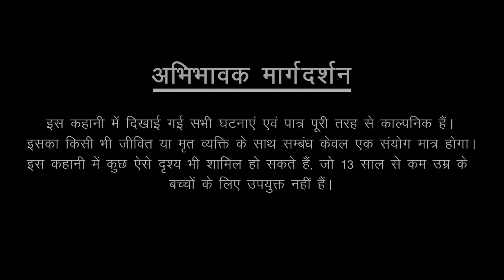पायल मौत की झंकार | Dayan | Hindi Cartoon | Stories in Hindi | Horror Stories | Hindi Kahaniya